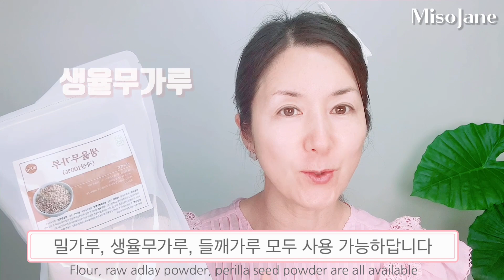얼굴 잡티, 검은 것 한번에 싹 뜯어내고!🥚깐달걀피부 완성!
베이킹소다달걀흰자팩으로
잡티, 검버섯, 기미 다 뜯어내는 팩!

모공관리, 모공축소
깐달걀 피부만들기
커진 모공도 작게 만드는 법!

달걀흰자팩에 레몬10방울을 넣으면
상큼하고 미백에도 효과가 좋은 팩을
할 수 있답니다^^
거기에 베이킹소다를 한 찻스푼을 넣으니
더욱 거뭇거뭇 잡티까지 벗겨주는 효과가 있습니다.

효과 많이 본 팩이라
1년이상 꾸준히 하는 팩이라
 꼭 소개드리고 싶었어요^^

-달걀흰자레몬팩 만드는 법-
달걀흰자 1개
+베이킹소다 1찻스푼
+설탕   1 스푼
+밀가루 1큰스푼
+생레몬 10방울

1주일에 한번이 적당하답니다.

알레르기민감테스트 후 사용하시길 바랍니다^^

진심 감사드립니다^^

With baking soda egg white pack
A pack that removes blemishes, black mushrooms, and freckles!

Pore management, pore reduction
Making skin with peeled eggs
How to make bigger pores smaller!

Put 10 drops of lemon in the egg white pack.
It's refreshing and effective for whitening.
I put a teaspoon of baking soda in it.
It has the effect of removing blemishes.

I've seen a lot of effects on this pack.
It's a pack I've been using for over a year.
I really wanted to introduce you.^^

-How to make an egg white lemon pack -
1 egg white
+1 large spoon of flour
+10 drops of raw lemon

Once a week is appropriate.

Please use it after the allergy sensitivity test.^^

[더보기 추천영상]

*깐달걀피부 만들기!🥚탱탱! 쫀쫀한 피부되기! 모공축소, 모공관리 효과 많이 본 팩!